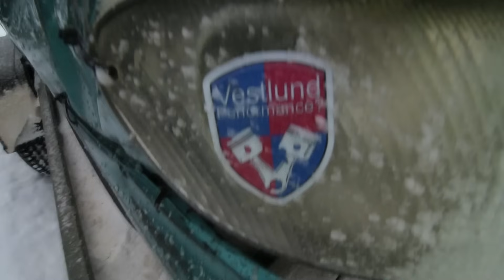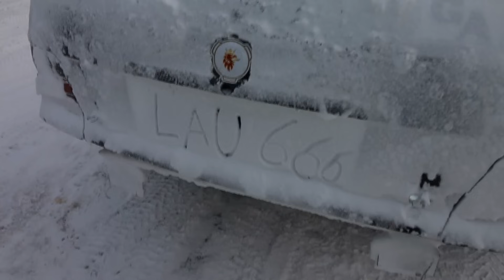Kevin hänger med till Isen | VLOGG #486